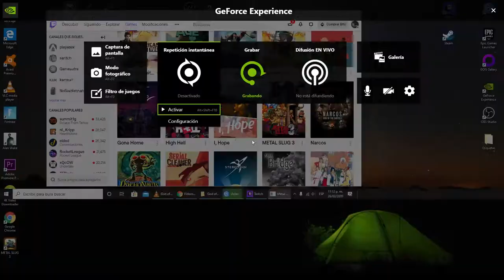5 Créditos: Metal Slug 3 [Gameplay]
¿Hasta dónde llego con 5 créditos, sin conocer los controles del juego ni tener un mínimo de experiencia?

No muy lejos...